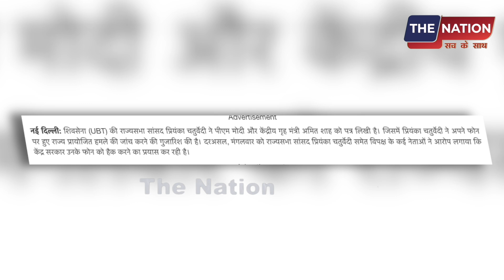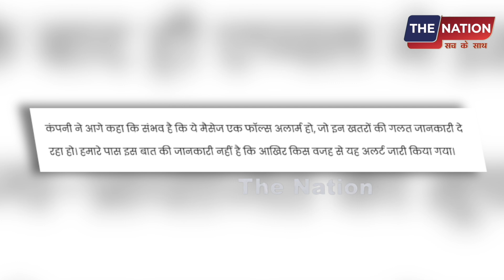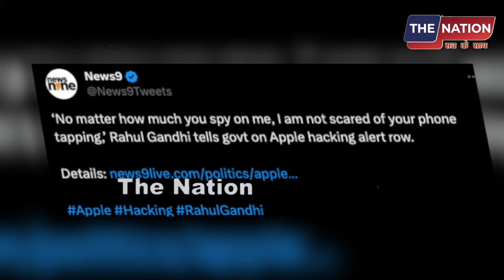मोदी के रडार पर, आईफ़ोन हैक कर जानन चाहती है? चुनावी रणनीति?